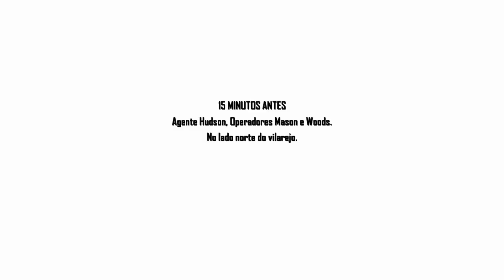COD Black Ops II | Xbox Series S Gameplay (1080P_HD 60FPS)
367b2d34-882c-49e3-81d4-03420a3ba95a.mp4